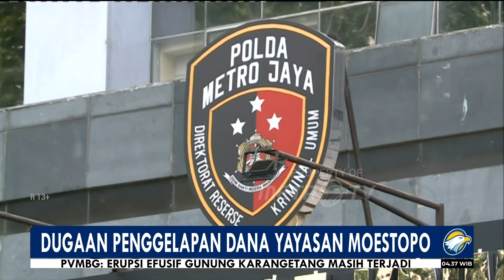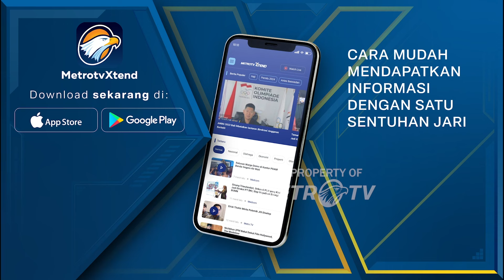Dugaan Penggelapan Dana Yayasan Moestopo Senilai Rp10 Miliar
MetroTV, Ditreskrimum Polda Metro Jaya mulai mengembangkan penyelidikan atas laporan dugaan penggelapan dana atau aset yayasan Universitas Profesor Doktor Moestopo senilai Rp10 Miliar.